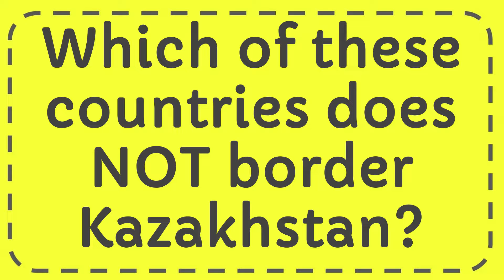Which of these countries does NOT border Kazakhstan?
Which of these countries does NOT border Kazakhstan? NEW VIDEO#